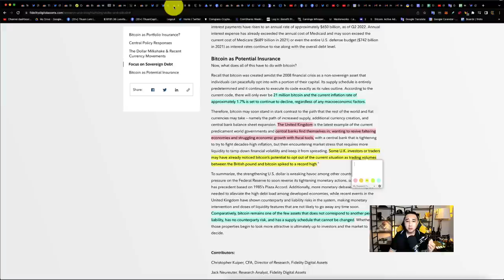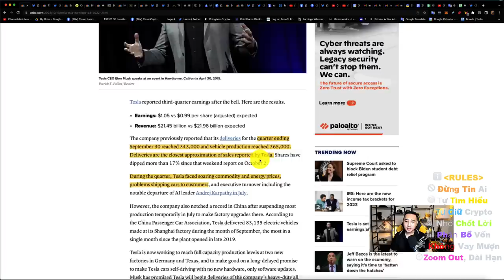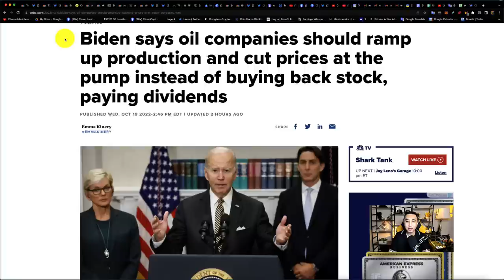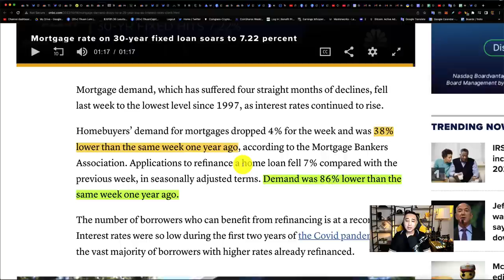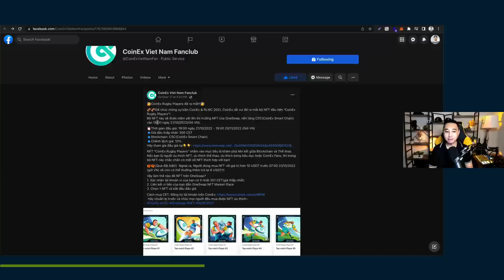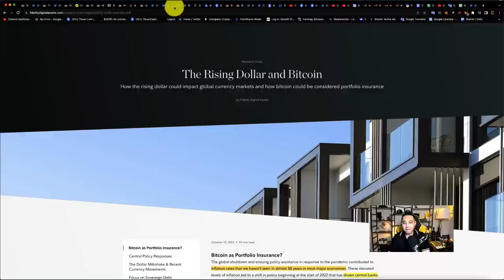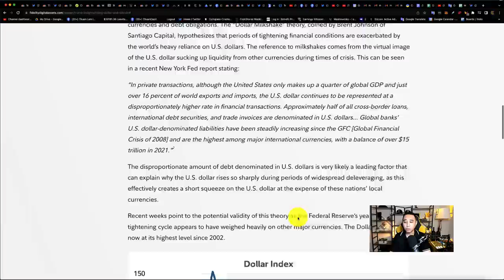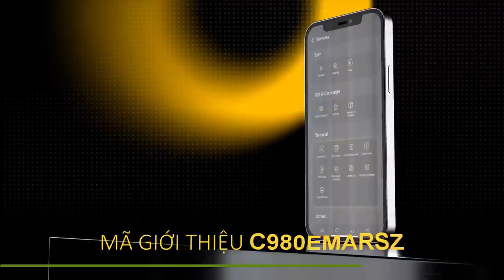1440 - Tesla Vẫn Giữ BTC | Fidelity Tin Bitcoin Sẽ Toả Sáng